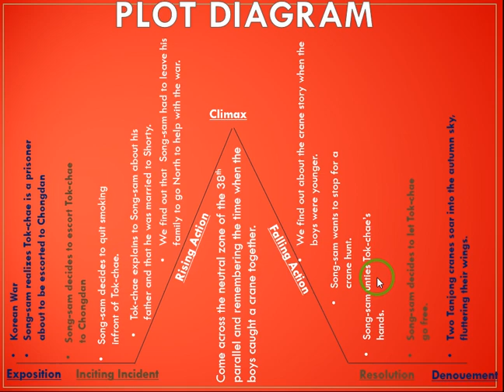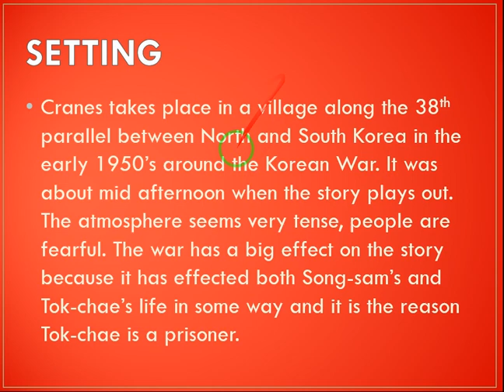G 19 Cranes